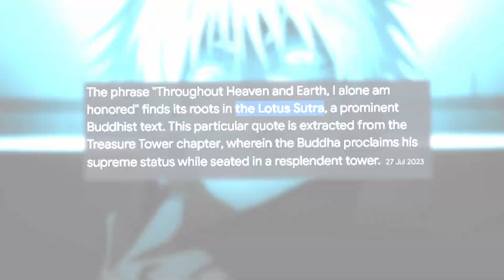Jujutsu Kaisen Teaches You To Use Ego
"Weak Sorcerers don't have a strong sense of self." this quote sets the tone for Jujutsu Kaisens themes of Ego and having a greater sense of self.
In this video I will try to contextualize these concepts, hope you guys enjoy it!